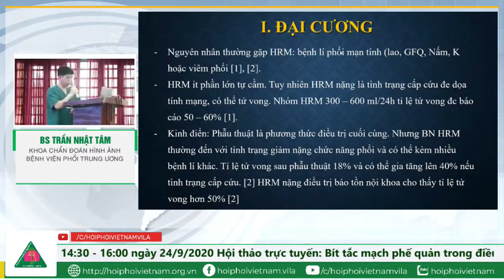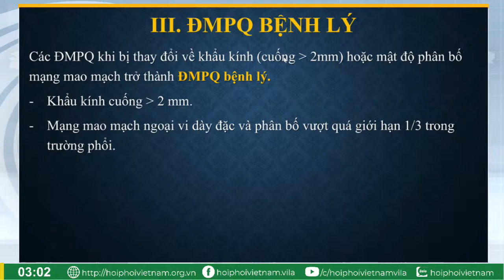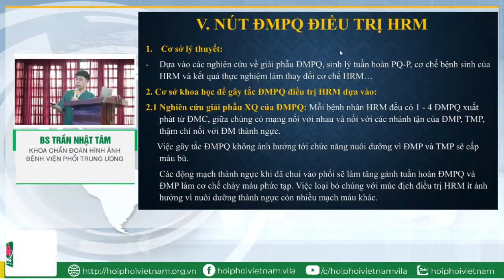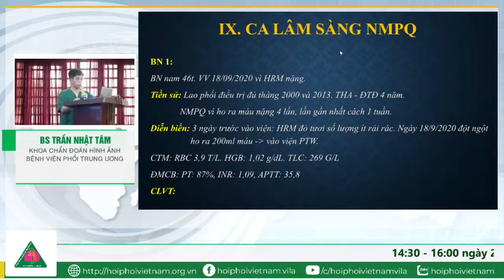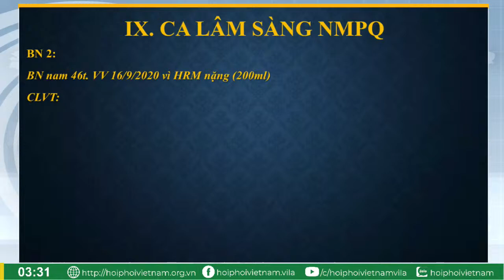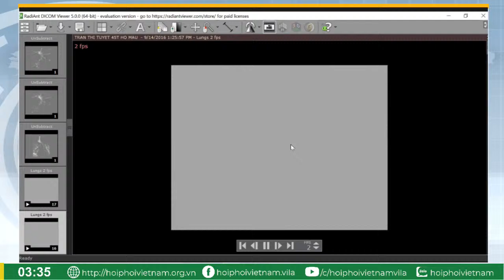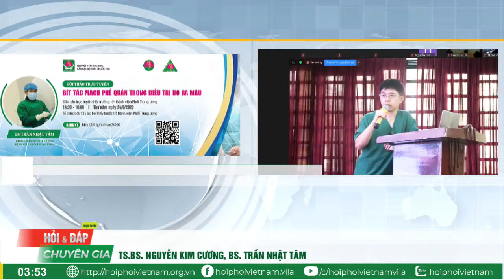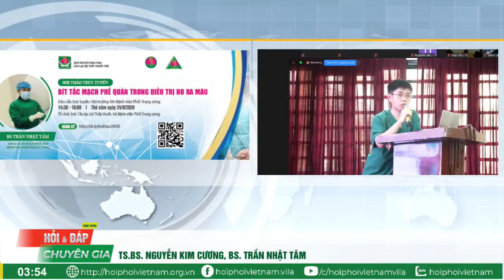VILA - Hội thảo trực tuyến: Bít tắc mạch phế quản trong điều trị ho ra máu.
Hội thảo trực tuyến: Bít tắc mạch phế quản trong điều trị ho ra máu.
Báo cáo viên: BS Trần Nhật Tâm, Khoa Chẩn đoán hình ảnh BVPTW
Địa điểm: Hội trường lớn Bệnh viện Phổi Trung ương
Tổ chức bởi: CLB Thầy thuốc Trẻ BVPTW, Hội Phổi Việt Nam.